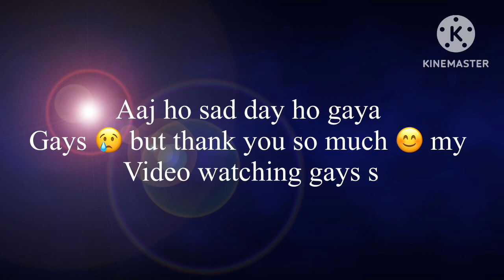Dely life boys vlog video